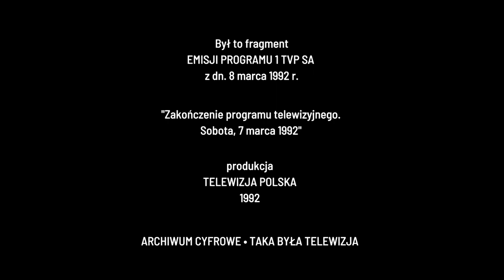1992.03.08 ▪ 02:32 ▪ TVP1. Zakończenie programu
tbt ▪ Taka Była Telewizja ▪ TVP1 ▪ 8 marca 1992 r. ▪ Zakończenie emisji filmu "Siła magnum" i problemy techniczne przy wyświetlaniu programu na jutro, następnie plansza NZWO, zegar i wyłączenie emisji.